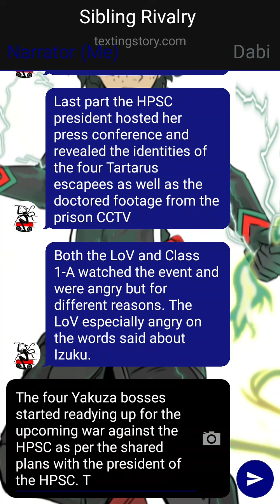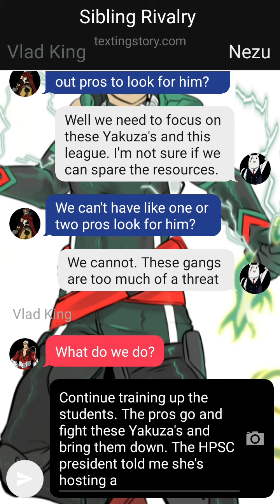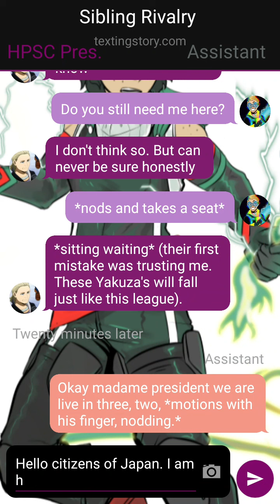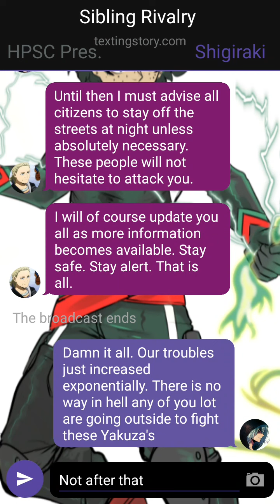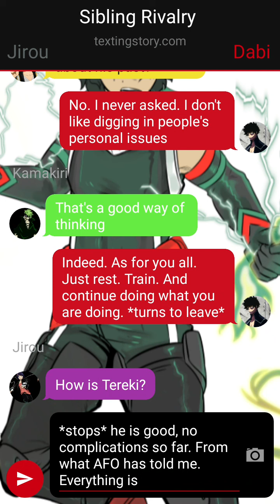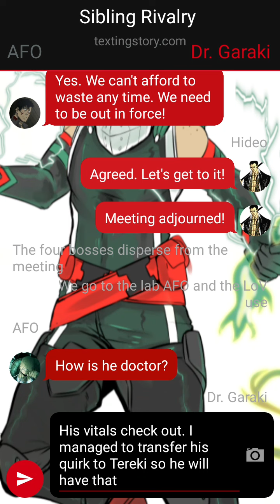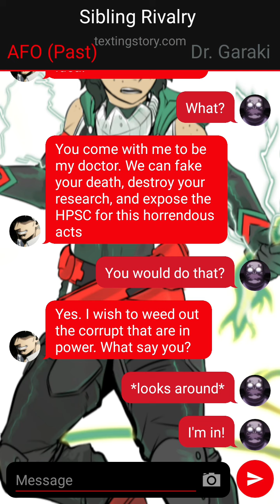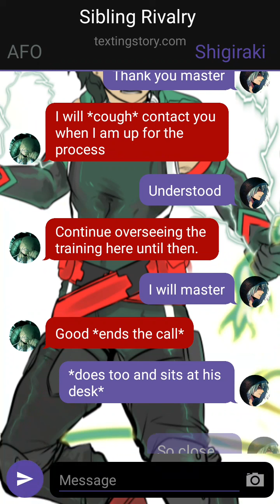MHA AU #5: Sibling Rivalry Part #29| A War On Two Fronts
Hello everyone and welcome back to Sibling Rivalry Part #29 'A War On Two Fronts'. In this part the pros discuss what to do about the roving Yakuza's on the street and the fact Hawks is MIA. The HPSC president goes on TV saying the LoV and Yakuza's are allies. She double crosses the Yakuza's and the LoV select 6 to have their quirks boosted for the coming war.